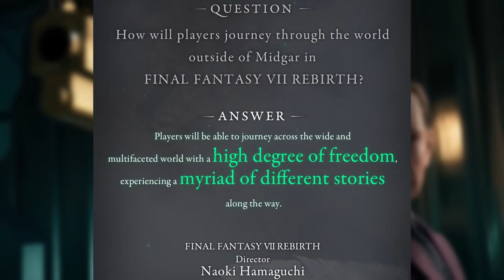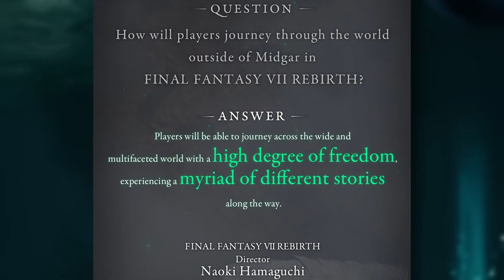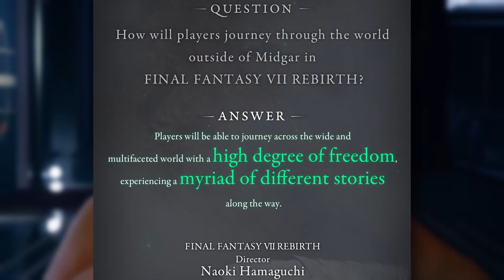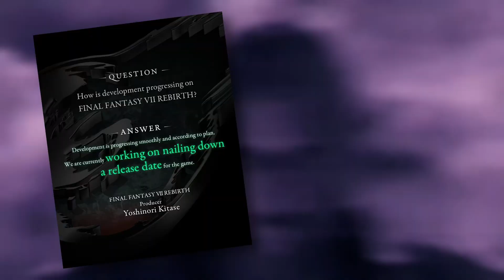Final Fantasy VII Rebirth News - Developer Comments/Updates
Today I'm looking at the recent developer comments from the Final Fantasy VII Rebirth dev team and speculating about what they could mean for the future!